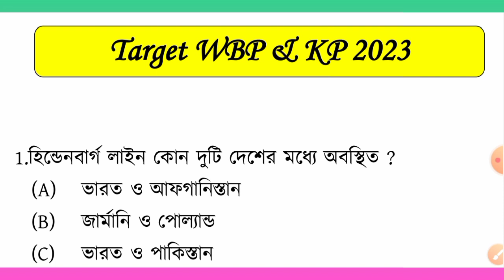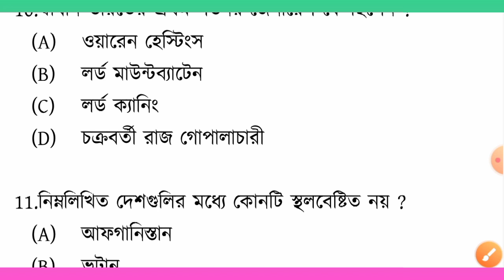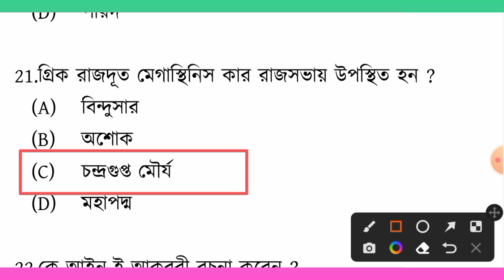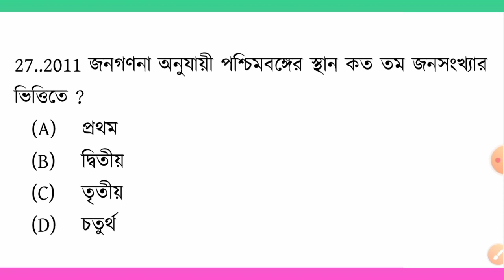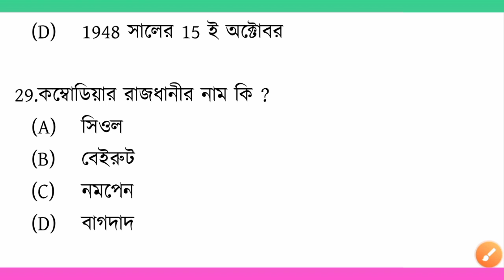WBP exam preparation 2023 | most expected question for KP main exam 2023 | food si 2023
WBP & KP GK class 1 | Food SI GK 2023 | WBP lady constable 2023 psc food si gk